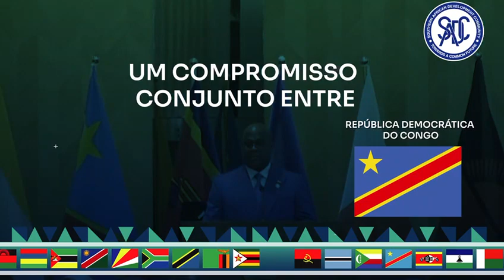REUNIÃO DO COMITÉ DE MINISTROS - AFTTCL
Com a missão de consolidar as relações de cooperação no domínio da circulação de pessoas e bens ao longo do corredor do Lobito,

A Agência de Facilitação de Transporte de Trânsito do Corredor do Lobito realiza:

1ª Reunião do Comité de Ministros

De 14 à 16 de Dezembro de 2023, na Sala Nobre da Administração Municipal do Lobito, em Benguela.

Um compromisso conjunto entre a República Democrática do Congo, Zâmbia e Angola, para impulsionar o desenvolvimento e facilitar o comércio e transportes.